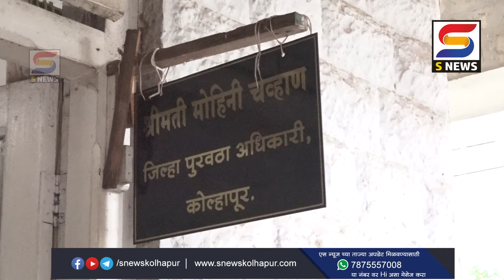जुलै महिन्यातील प्रलंबित राहिलेले रेशन ऑगस्ट महिन्यामध्ये देण्याची मागणी